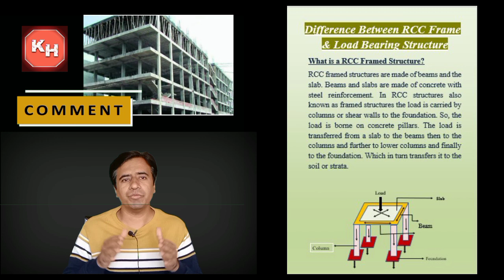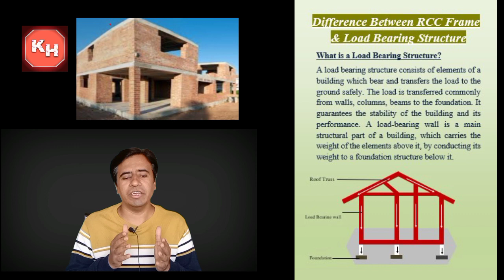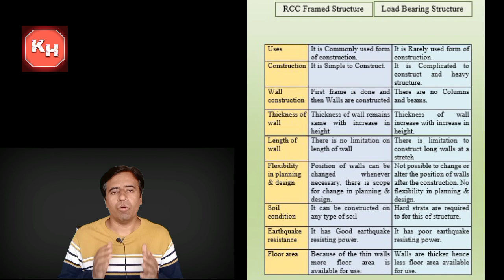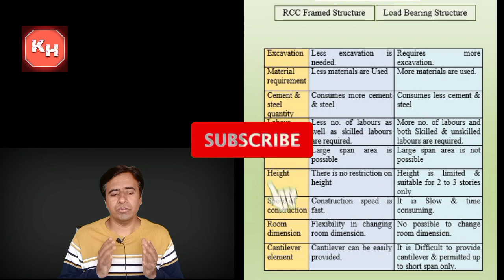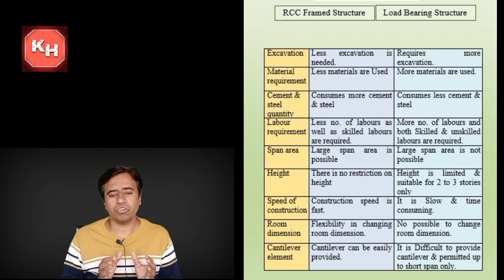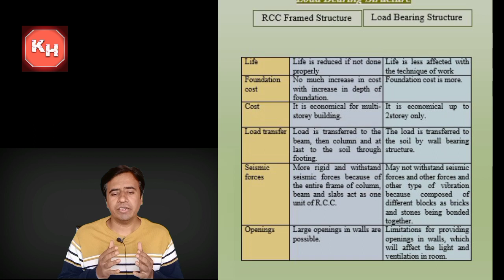Difference Between RCC Frame Structure & Load Bearing Structure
Are you curious about the fundamental differences between RCC Frame Structures and Load-Bearing Structures in construction? 🏗️ This informative video is your go-to guide! 📹
In this video, the details of the RCC Frame structure & load-bearing structure is explained. The detailed comparison is also explained. The components, properties, and certain paramaters are explained
In this video, we break down the key dissimilarities between these two prevalent building methods, shedding light on their unique characteristics, benefits, and limitations. Whether you're a construction enthusiast, a student, or a homeowner planning a new project, this content is tailored to enhance your understanding of these structural systems.
🏢 RCC Frame Structure:
Discover what RCC (Reinforced Concrete) Frame Structures are and how they work.
Learn about the role of columns and beams in distributing loads efficiently.
Explore the advantages of RCC frame structures, including flexibility in architectural design and enhanced earthquake resistance.
Get insights into the construction process and materials used in RCC frame structures.
🏠 Load-Bearing Structure:
Uncover the concept behind Load-Bearing Structures and how they've been used throughout history.
Understand how the entire building relies on load-bearing walls to support vertical loads.
Explore the limitations and challenges of load-bearing structures, including design constraints and reduced architectural flexibility.
Gain knowledge about the materials typically used in load-bearing constructions.